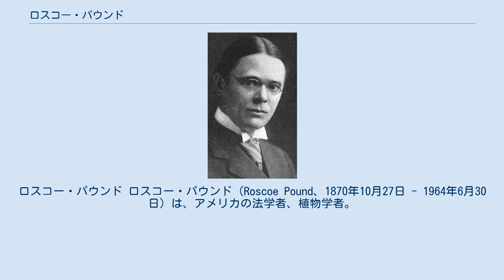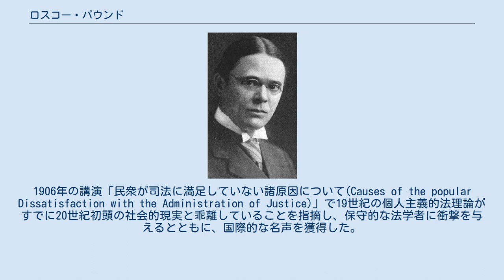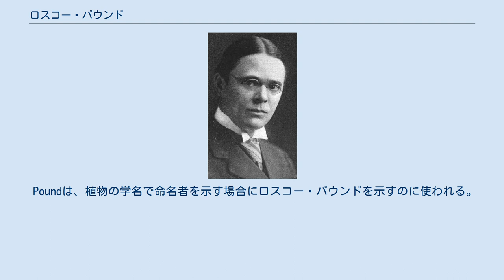ロスコー・パウンド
ロスコー・パウンド ロスコー・パウンド（Roscoe Pound、1870年10月27日 - 1964年6月30日）は、アメリカの法学者、植物学者。
20世紀アメリカ法思想の最重要人物の一人である。
 1870年、ネブラスカ州リンカーンで生まれた。
父はネブラスカの裁判官、母は結婚前は学校の教師をしていた。
ネブラスカ大学で植物学を専攻して学士、修士を取得し、卒業後は植物学実験室の助手を務めた。
その後ハーバード・ロー・スクールに入学し、1年間法学を学ぶ。
なお、彼が生涯において正規の法学教育を受けたのはこの1年間のみである。
 ハーバードを去った後は、リンカーンに戻り弁護士として活動する傍ら植物学の研究を続け、植物学で博士を取得した。
しかし、ネブラスカ大学法学部助教授に迎えられてからは、法学研究に力を注ぐ。
ホームズのプラグマティズム法学、メインの歴史法学、カント、ヘーゲルの法哲学に触れ、従来の英米の法哲学、特に分析法学の伝統に欠けているものを理解し、社会学的法学の開拓を目指す。
1906年の講演「民衆が司法に満足していない諸原因について(Causes of the popular Dissatisfaction with the Administration of Justice)」で19世紀の個人主義的法理論がすでに20世紀初頭の社会的現実と乖離していることを指摘し、保守的な法学者に衝撃を与えるとともに、国際的な名声を獲得した。
この名声でハーバード・ロー・スクールの教授に迎えられ、社会学的法学に関する研究の成果をハーバード・ロー・レビューで披露した。
 超人的な記憶力と天才的な語学力を持ち、ギリシア語、ラテン語、フランス語、ドイツ語、イタリア語、スペイン語、ロシア語を修得して、世界各国の文献を読破した。
イェーリング、エールリッヒ、シュタムラー、コーラー、デュギー、サレイユ、ジェニーなどの思想・理論をアメリカに持ちこんだのは彼である。
また、頑強な肉体を持ち、彼が学部長の間は、ハーバードのラングデルホールにエレベーターも洗面所も設置されなかった。
また、昼食時にはハーバード・スクエアの料理店まで夏も冬も毎日歩き、どんなに寒い日もオーバーを着なかった。
90歳を越えてから雪だまりに落ちたが、肺炎にならなかったという。
この天才的頭脳と頑強な肉体をもってその数1000を越える著作を残し、単行本と主要論文だけで300を越える。
そのライフワークであった社会学的法学の体系は、1911年から40年以上かけて執筆され、1959年に3000ページに達する大著"Jurisprudence"として完成された。
 経験主義的・プラグマティズム的傾向をもつホームズの法の見方を受け継ぎ、「社会学的法学」として体系化した。
裁判過程は法的ルールの機械的適用の場ではなく、対立する諸利益の調整によって正義に適った判決を下す法創造の場であり、司法的立法も社会的効用の原理によって支配されるべきである、と考えた。
また、メインの影響で、社会の変動に伴って発生する法の変動に関する社会学的法則について研究し、法の変動における法的安定性の要請や倫理的・理想的要因の役割を重視して、両者の調整に努めた。
そのため、カール・ルウェリンやジェローム・フランクらリアリズム法学の論者の極端な主張には批判的であった。
 Poundは、植物の学名で命名者を示す場合にロスコー・パウンドを示すのに使われる。